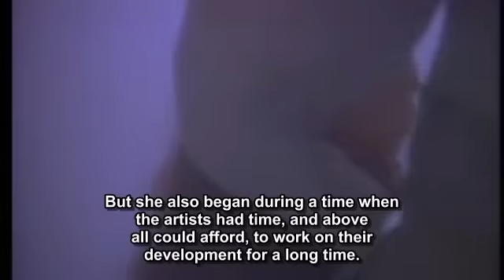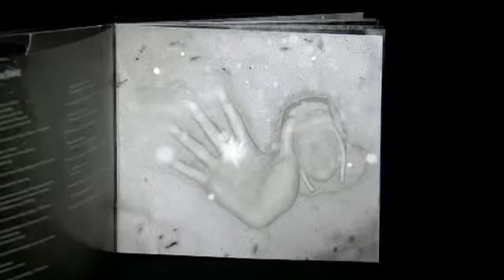Kate Bush , 50 Words For Snow - Swedish tv review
Kate's new album, 50 words for snow being reviewed on Swedish tv !! ( huge thanks to Anders Thyr for translating !!! )